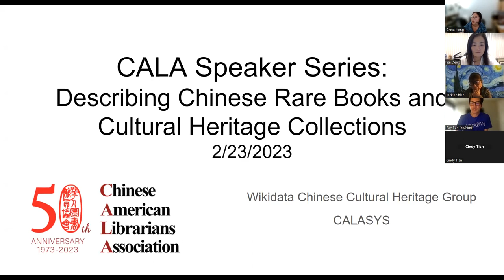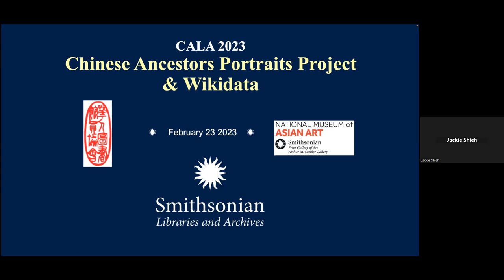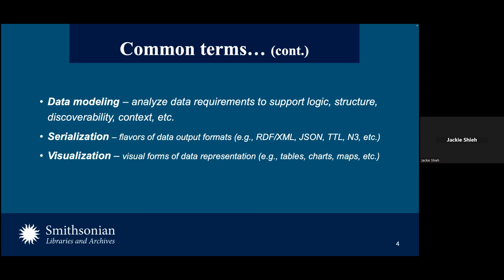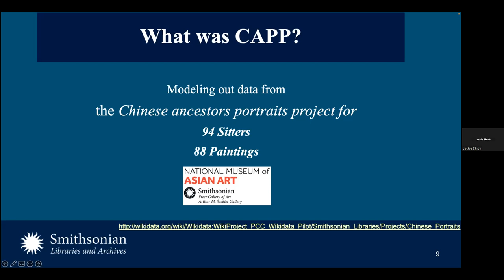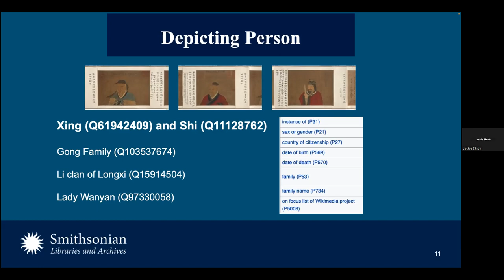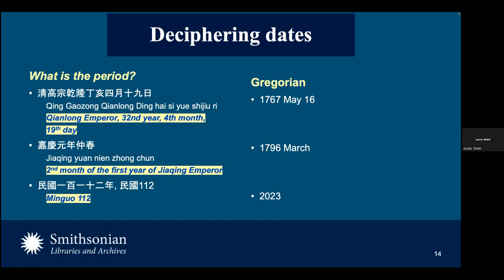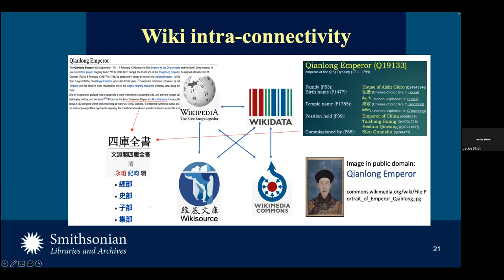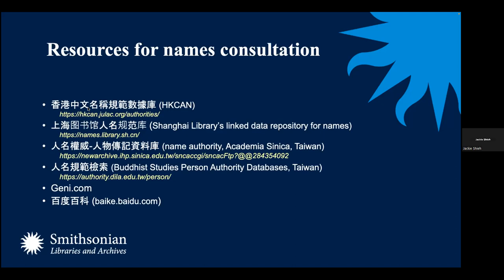CALA Speaker Series "Describing Chinese Rare Books and Cultural Heritage Collections" Session 1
"Chinese Ancestors Portraits Project & Wikidata" is the first session of the CALA Speaker Series: Describing Chinese Rare Books and Cultural Heritage Collections. It shares the reasons and motivations for the selection of Wikidata as a platform for connecting users to the collections of the Smithsonian Libraries & Archives. It discusses the advantages of using Wikidata, including its visualization options and potential for linking collections within and outside the Smithsonian. Additionally, it shares the challenges that the Smithsonian Libraries & Archives team has encountered in describing the Chinese Ancestors Portraits from the Museum of Asian Art in Wikidata, and their decision-making progress. Smithsonian Libraries & Archives’ wiki page and blog document their Wikidata projects and overall Wikidata experience. This talk was delivered by Jackie Shieh, Descriptive Data Management Librarian at Smithsonian Libraries & Archives via Zoom on February 23, 2023. This session is also archived by CALASYS and can be accessed